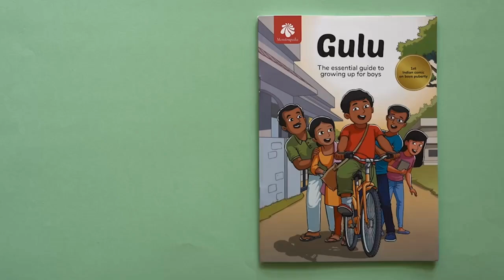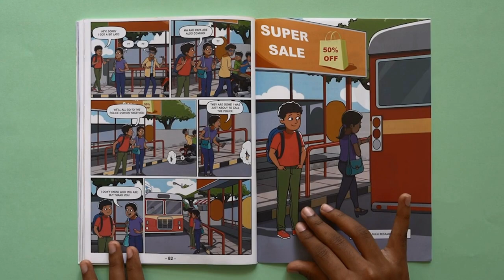Flip Through Gulu Comic - A Complete Puberty Guide for Boys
This comic is ideal for young boys of age 9 years and above to know all about the changes they go through during puberty. It talks about physical attraction, masturbation, addiction, and periods in an age-appropriate and culturally sensitive manner.  It answers all the doubts your son may have about body changes, emotions, consent, and bullying in a fun and easy to understand way.